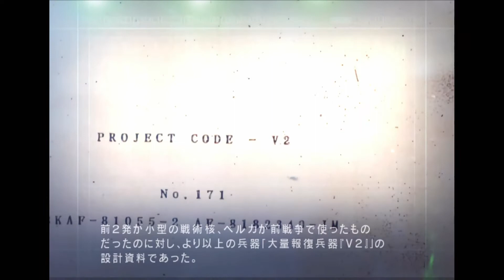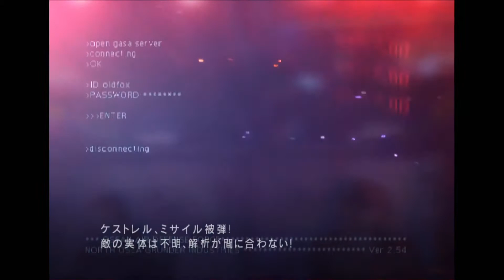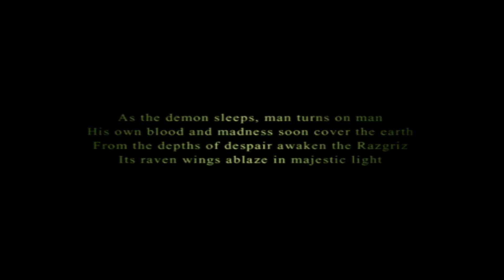F/A-18E ラーズグリーズ隊 トンネルミッション ACE COMBAT® 5 THE UNSUNG WAR（HD）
ケストレル轟沈からの F/A-18E ラーズグリーズ隊トンネルミッション HD版